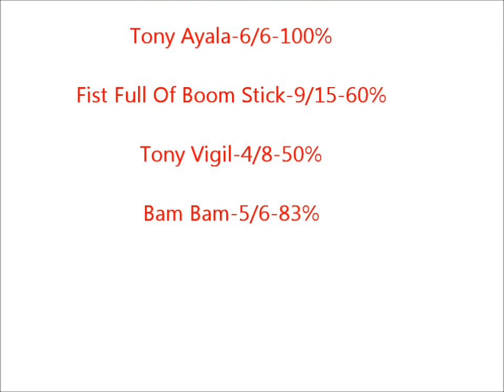BOTC Final Table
Bang Cup(Andy Garcia/Tony Ayala) vs Fist Full of Boom Stick(Bam Bam/Anthony Vigil) Game 3  best of 3 series